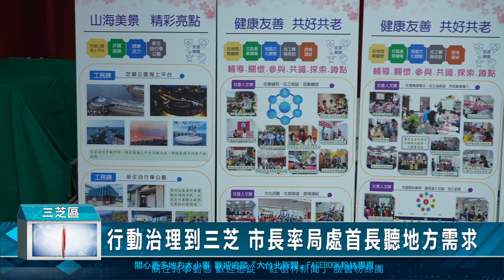行動治理到三芝 市長率局處首長聽地方需求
為了與地方建立良好溝通管道，並且暸解地方發展需求，每年市府各
局處團隊都會下鄉進行與里長的行動治理座談會，日前市長侯友宜也
帶領市府團隊各局處首長來到三芝區公所與里長交流座談，聽取里長
對於地方建設的意見，要讓三芝發展更好。
市長來到三芝區公所的行動治理座談會中提及，每年的行動治理就是
希望透過下鄉與第一線里長面對面的交流，傾聽地方有碰到的大小問
題，並且請各局處應全力給予協助，效率的來解決問題。
三芝區長在行動治理座談會中除了感謝市長重視偏鄉發展與基層的聲
音，更加也把握座談會宣傳近來三芝熱門的花季，歡迎市府團隊在工
作之餘來到三芝健康大步走，感受粉色櫻花開滿步道的浪漫魅力。